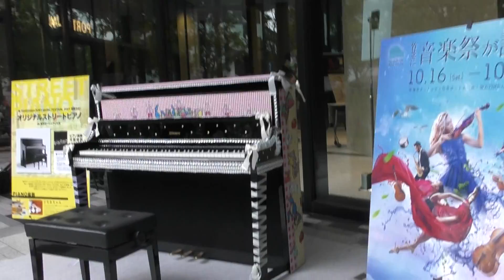特設エレピで即興メドレー！１パリのめぐり逢い ２その場で作曲 ３ミスチルの名曲 ドラマ主題歌 ４白い恋人たち by ピアノ即興詩人かわせひろし♪ 2021/7/3 東京ポートシティ竹芝1Fポートプラザ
2021/7/3(土)-7/4(日)限定　イベント内ストリートピアノにて
1-4 Composed by Monsieur Francis Lai
2 Composed by Hiroshi Kawase (Copyright)
3 Tomorrow Never Knows. 作曲： 桜井和寿 · フジテレビ系ドラマ『若者のすべて』主題歌